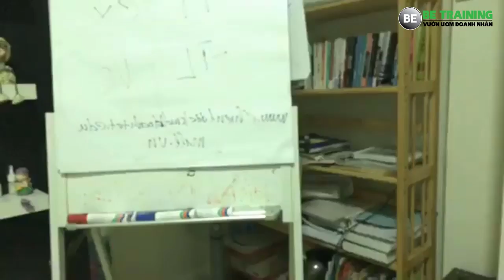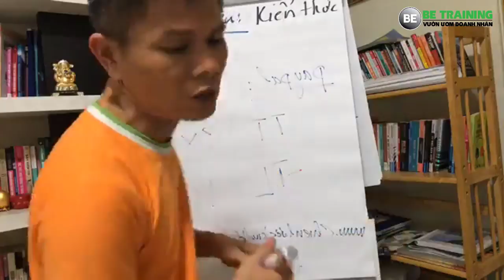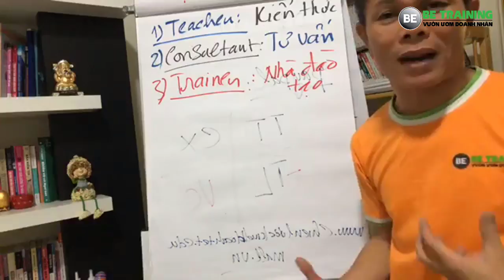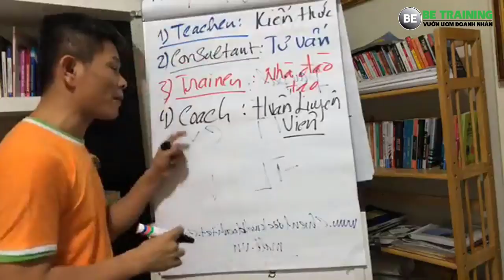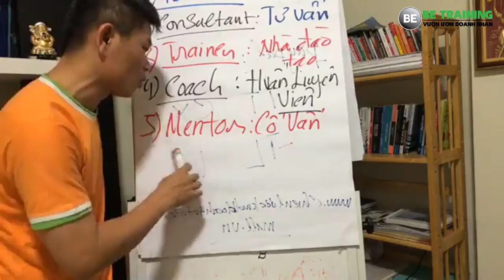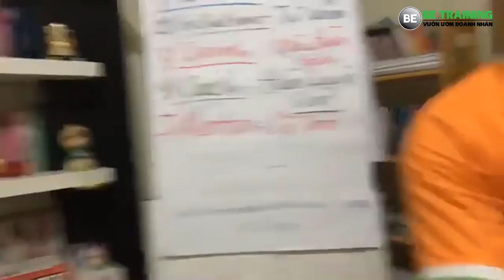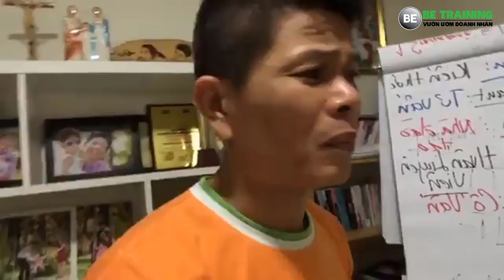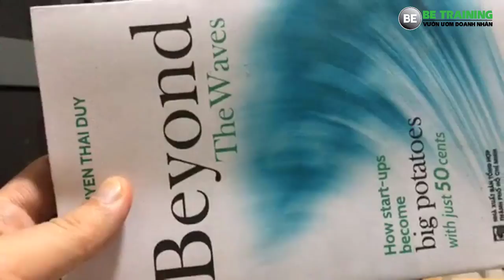06 NHÂN TỐ cho bạn LỰC ĐÒN BẨY tối đa trong kinh doanh - Phần 2 - bài 218